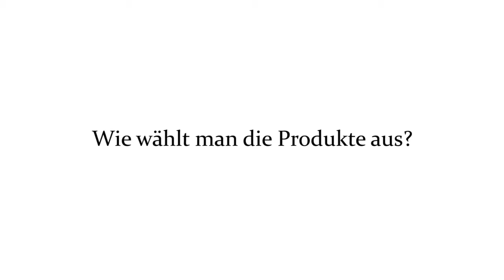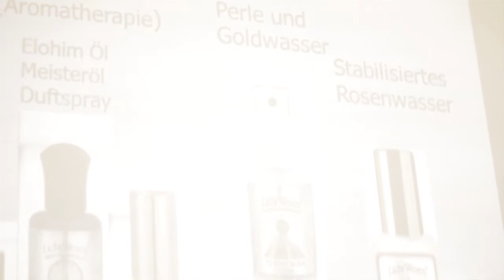LichtWesen - Wie wähle ich LichtWesen-Produkte aus